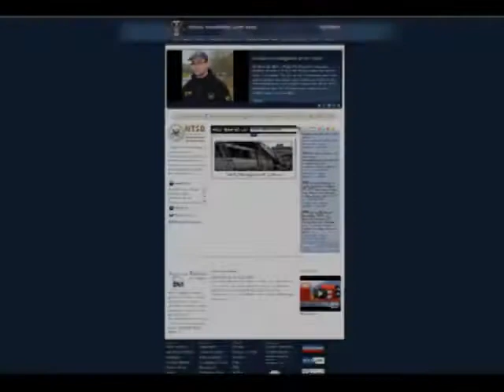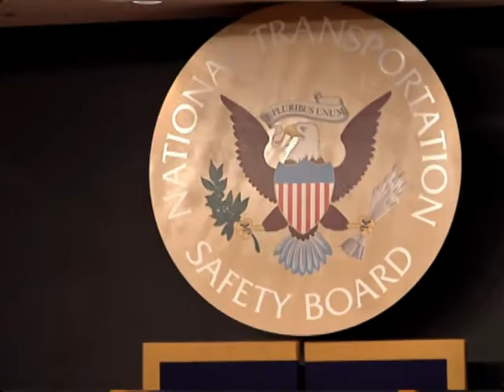Safety Is Our Destination